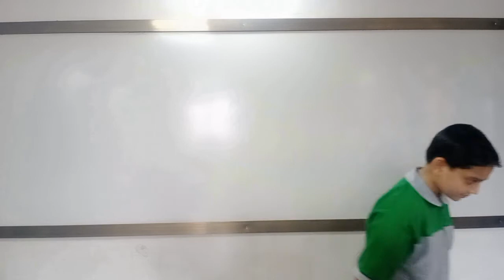Grade 7 Assembly